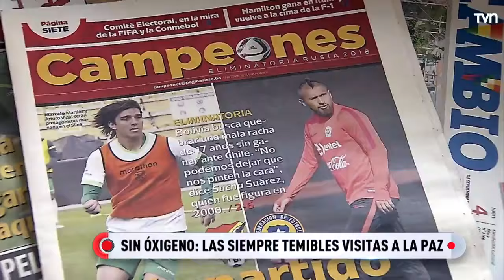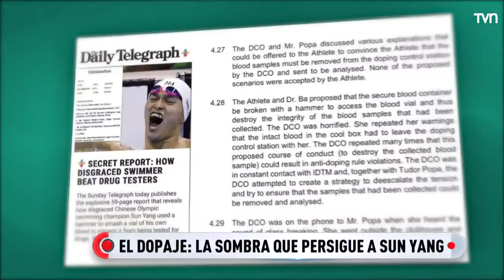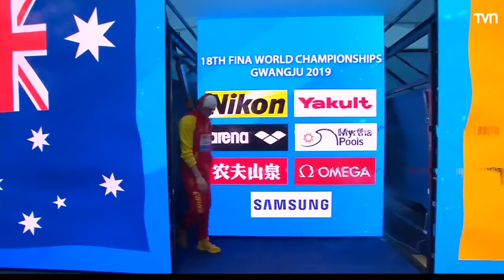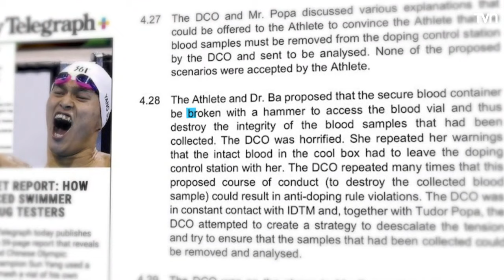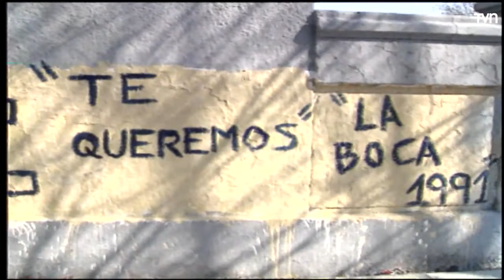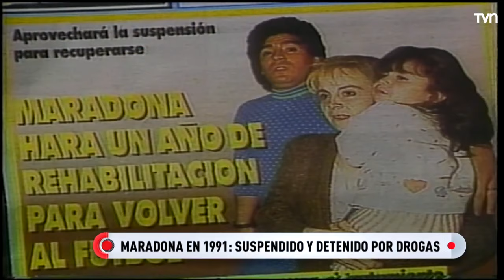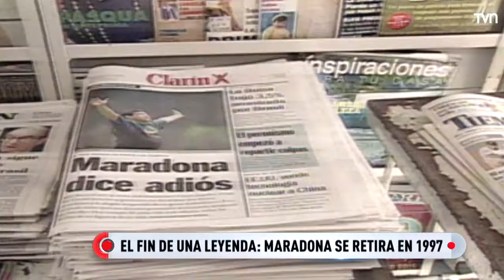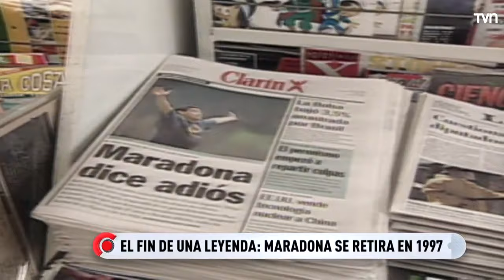Colo Colo campeón del Torneo Nacional de 1986 | Zoom, grandes momentos del deporte - T1E43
Con un comienzo bastante irregular, el 'Cacique' logra levantar el título número 15 en su historia.